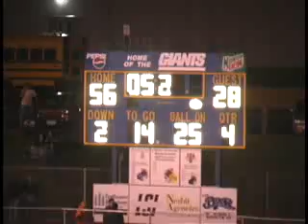2007 LSH Football Highlights Part 2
Jordan, Belle Plaine, and Sibley East Games.